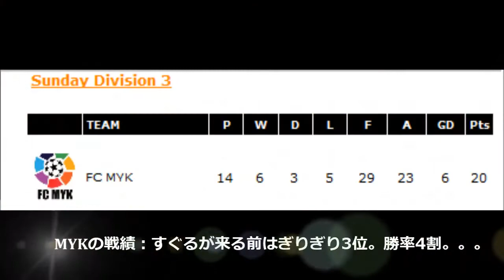Suguru Wedding iphone